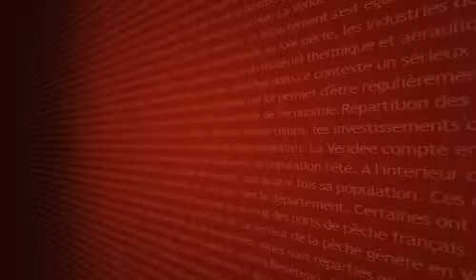Vendée / Zoom sur ... Les entraîneurs sportifs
Vendée / Zoom sur ... Les entraîneurs sportifs - La Roche sur Yon - Les coaches, hommes de l'ombre, ont pourtant un rôle capital parfois mésestimée. (Pour obtenir les droits d’exploitation commerciale de cette vidéo, veuillez contacter )